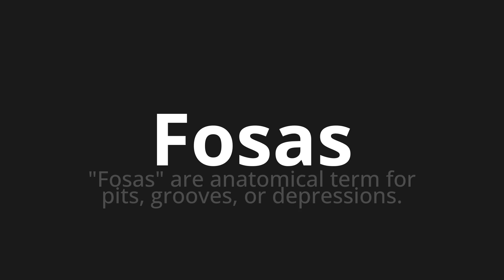How to pronounce Fosas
Master the Pronunciation of 'Fosas which means graves' - which means : "Pitas" Are Anatomical Tis for Pits, Grooves, Or Depressions. 📝 with @PronunciationSpanish 🎓🗣️ - [Your Guide to Spanish]

Learn to pronounce 'Fosas' perfectly in Spanish with our easy and engaging tutorial by @PronunciationSpanish! 📖📽️ In this comprehensive video, we provide you with native speaker examples 🗣️👂 and phonetic breakdowns 🎵 to ensure you get the pronunciation just right.

How to say Graves in Spanish